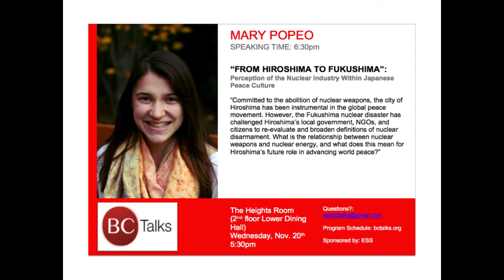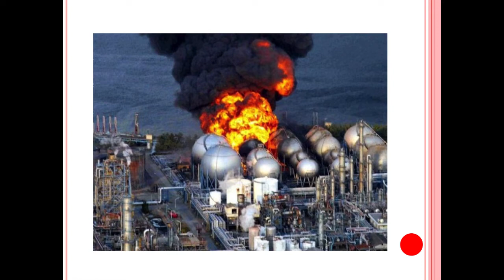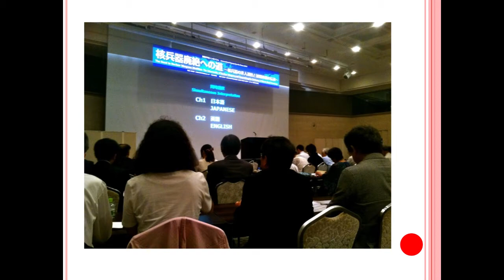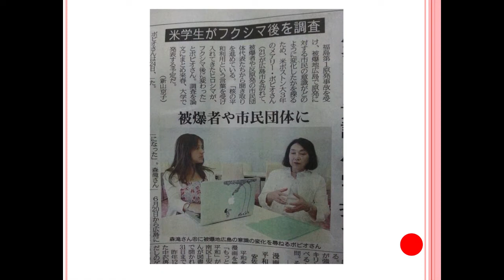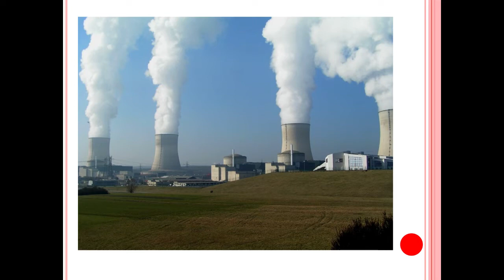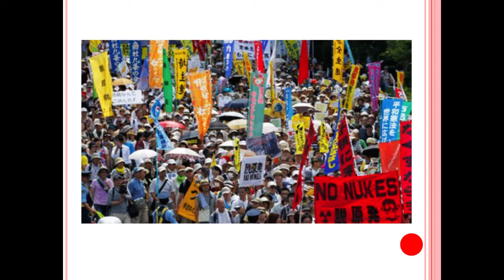BCTalks - Mary Popeo: From Hiroshima to Fukushima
Mary Popeo presents her talk, From Hiroshima to Fukushima: Perception of the Nuclear Industry Within Japanese Peace Culture, at BCTalks on November 20, 2013.